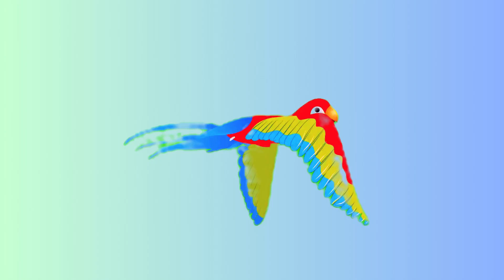Main Tota | Cartoon Videos | Hindi Rhymes And Baby Songs